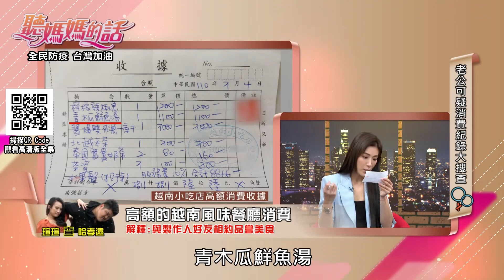聽媽團瑄瑄拿出老公哈孝遠 ~越南小吃部發票~ 居然吃了8千多塊?!【年代MUCH台 聽媽媽的話】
陳立芹+鄧廣福
瑄  瑄+哈孝遠
章家瑄+施柏全
三對夫妻檔最嚴厲的考驗來了!!
面對老婆門無預警的搜出老公的發票收據
老公有辦法全身而退嗎?!